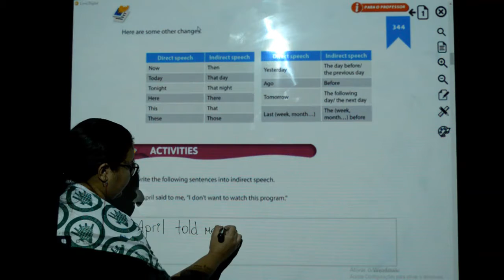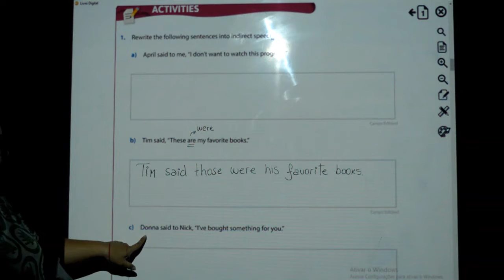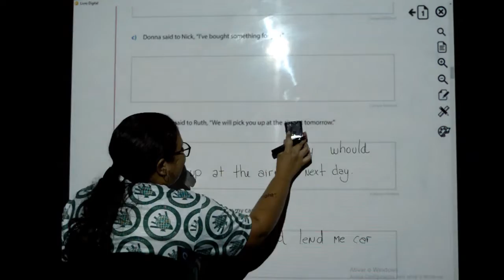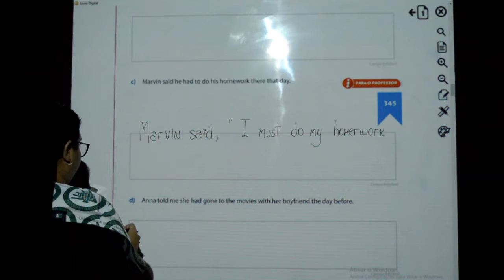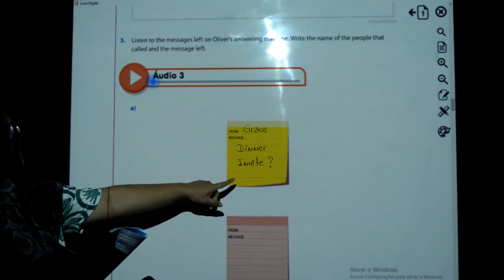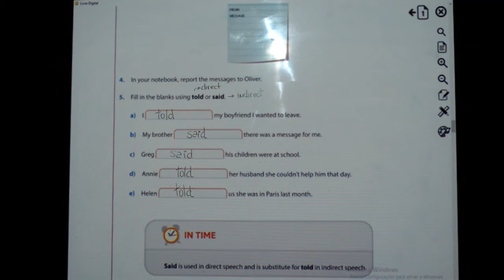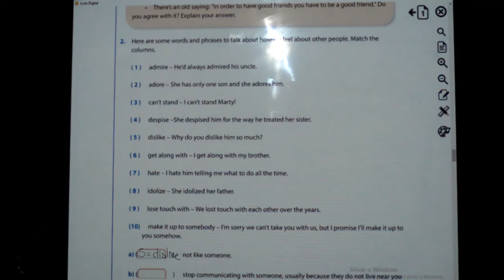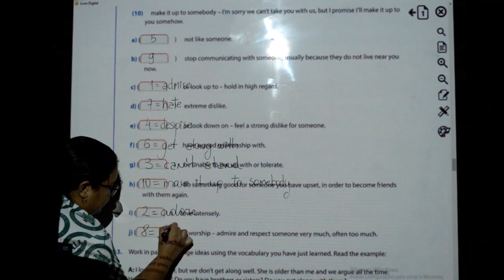INGLÊS - 9º ANO - 08/10/2020